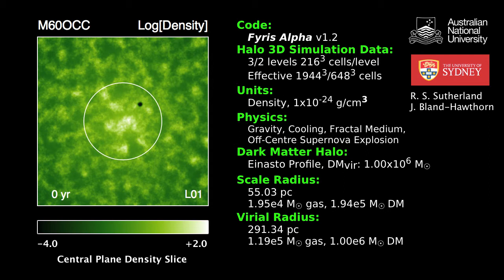M60OCC Density Slice HD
Log[M] = 6.0 dark matter, ~10% baryonic gas inside scale radius, off-centre supernova, fractal cooling medium.  L00: coarse grid, including virial radius.  L01: fine grid resolving the scale radius.